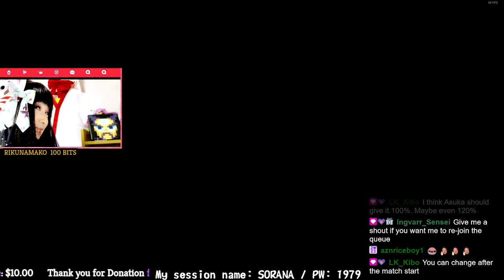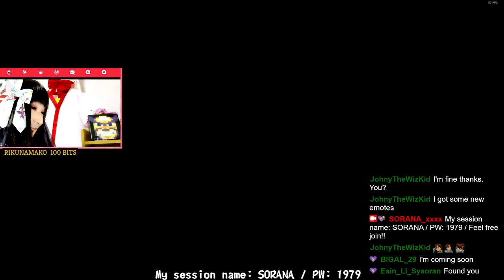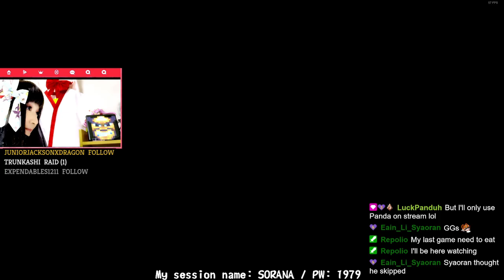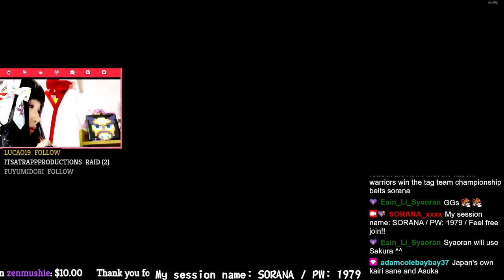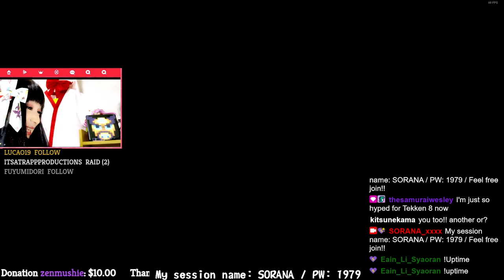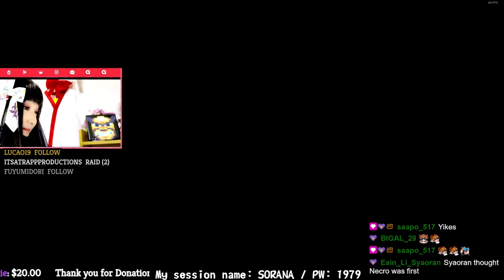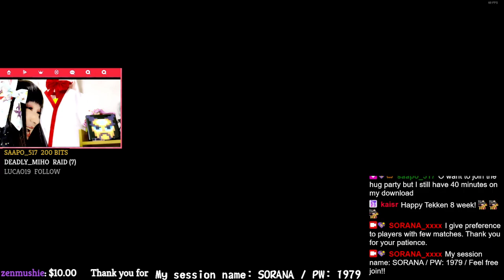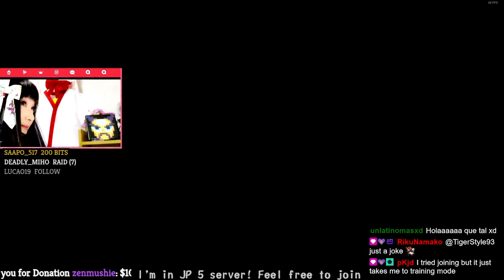Jan-28-2024 Let's play "TEKKEN8" !!